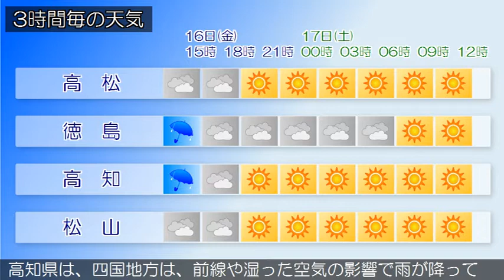2018/03/16 四国地方の天気予報 昼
四国地方は、前線や湿った空気の影響で雨が降っています。香川県の１６日は、前線や湿った空気の影響で曇り、昼前は雨が降るでしょう。夜は高気圧に覆われて次第に晴れる見込みです。愛媛県は、前線や湿った空気の影響で雨が降っています。徳島県は、前線や湿った空気の影響で雨が降っています。高知県は、四国地方は、前線や湿った空気の影響で雨が降っています。